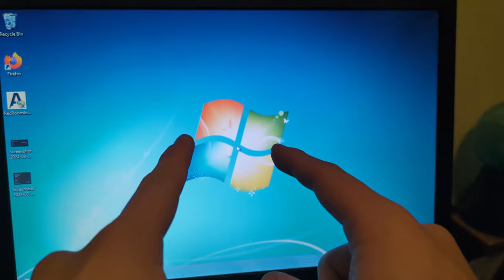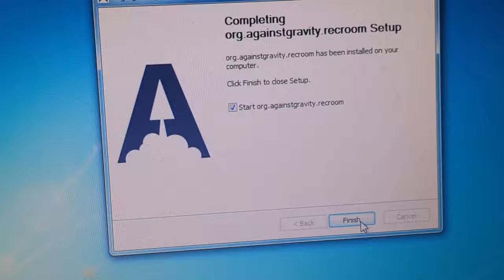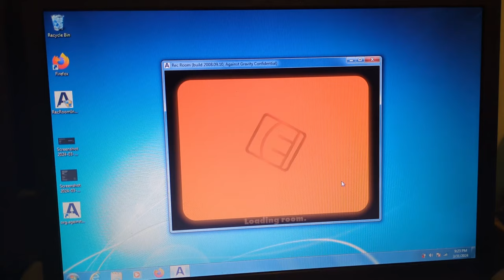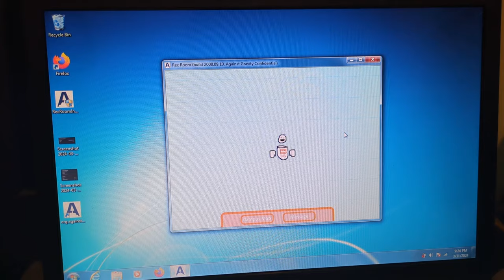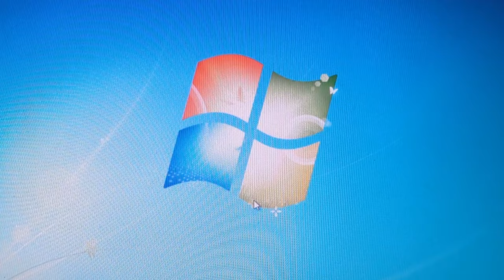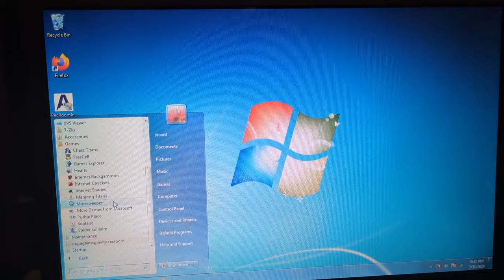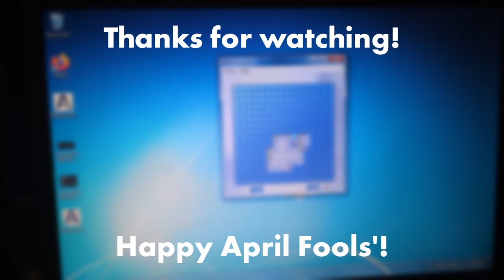[April Fools 2024] I found a 2008 Rec Room Build...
stuartt is in the real world and plays a found 2008 Rec Room Build!

Questions - Joel Tumelty
(In Game Music) Account Organism (Live) - Gribbly
(In Game Music) Goat Attitude (Live) - Gribbly
(In Game Music) Secret Room (Live) - Gribbly
Welcome Home - Joel Tumelty